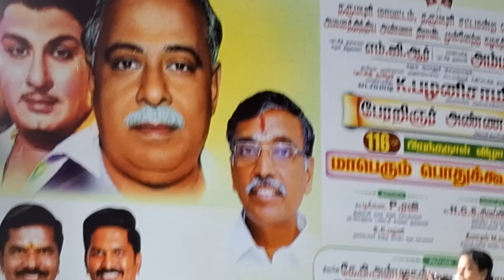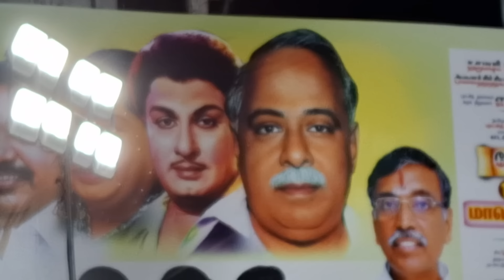திமுக வை கிழித்து தொங்கவிட்ட பேச்சாளர் காவிரி / பேரறிஞர் அண்ணா பொதுக்கூட்டம் தருமபுரி